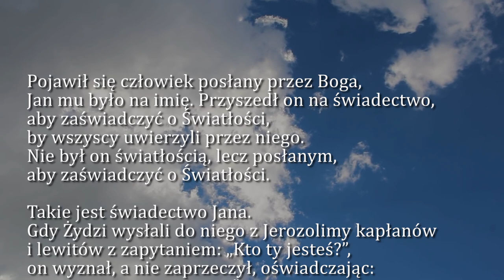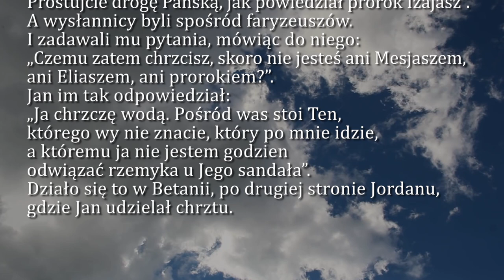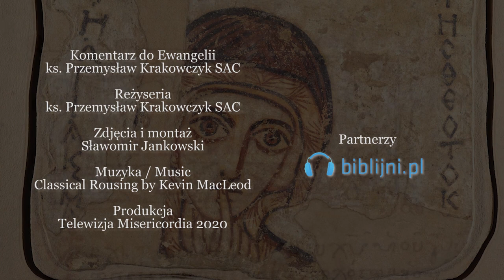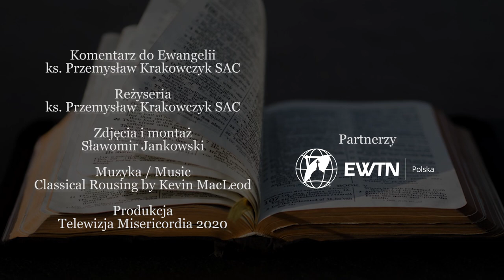Dobra Nowina na dziś | 13 grudnia - Trzecia Niedziela Adwentu